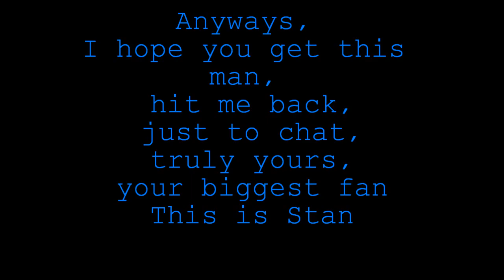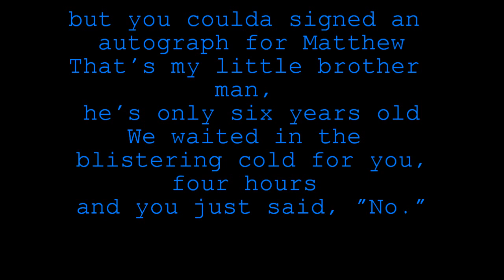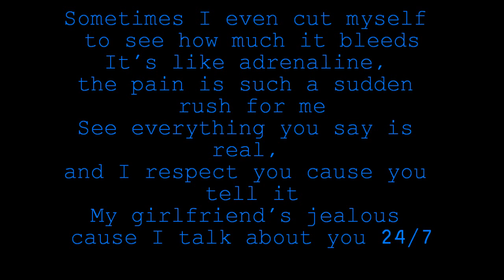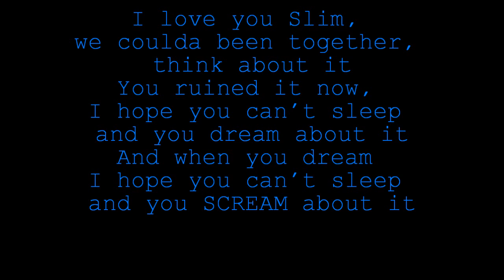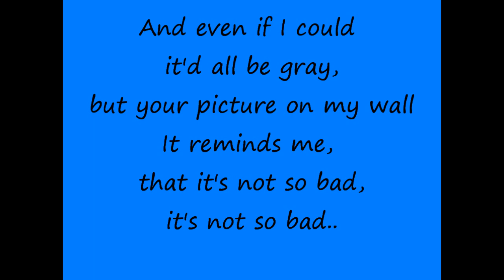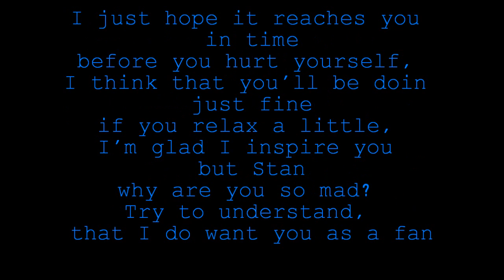Eminem - Stan feat. Dido lyrics HD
Stan by EMIN3M feat. Dido w/ lyrics  HD